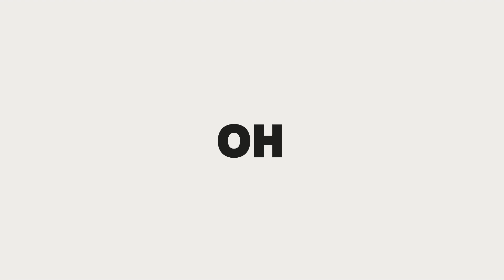[Oh! CLOSET] 이달의 디자이너 5월 김진영&이수연 디자이너 듀이듀이